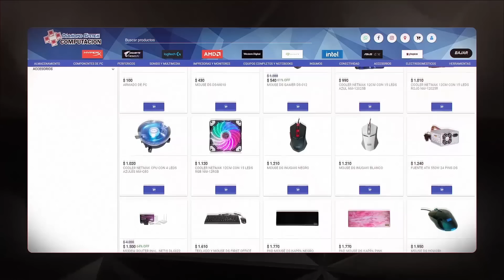YA NO TENGO FORMAS DE EXPLICAR MI SUERTE... 😳 | Camino a Jeque #63 | FIFA 22 Ultimate Team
Yo los quiero mucho y sé que no les gusta que saque todo el tiempo una cartaza atrás de la otra, pero simplemente no puedo evitarlo 😳